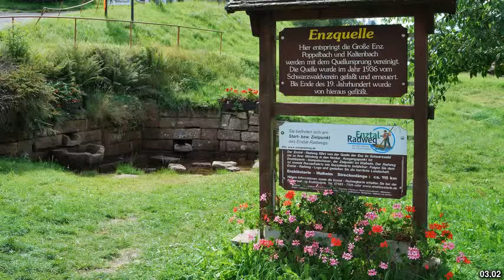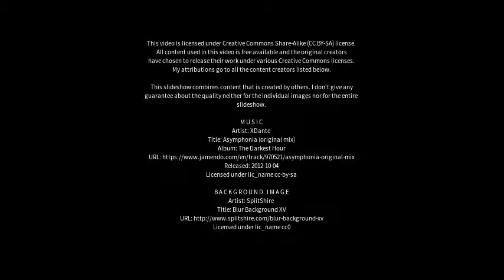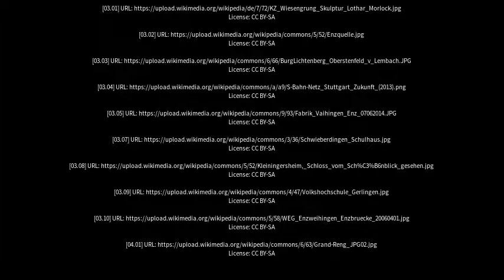Best places to visit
Best places to visit - Vaihingen an der Enz (Germany) Best places to visit - Slideshows from all over the world - City trips, nature pictures, etc.